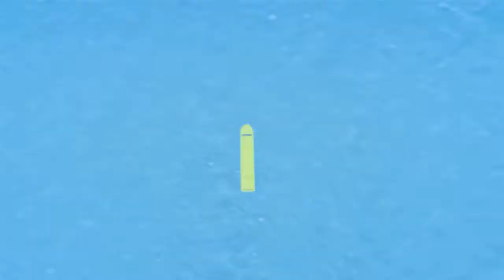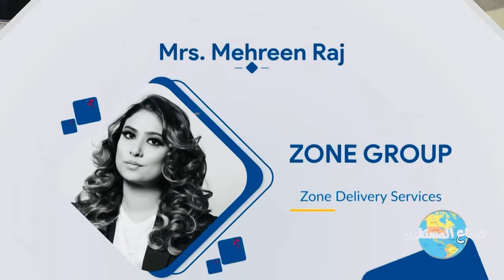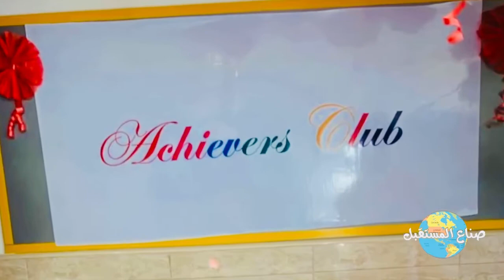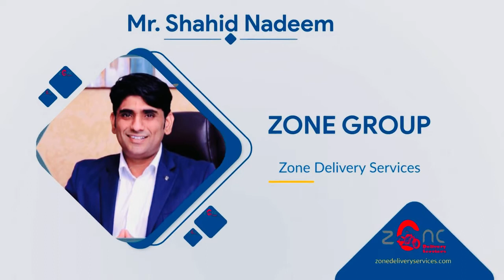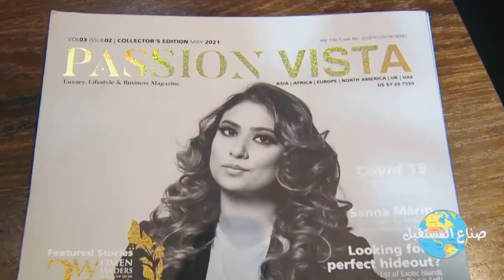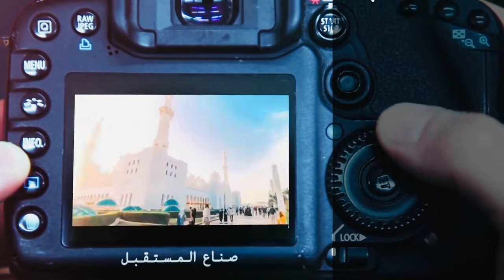Interview with Mr. Shahid Nadeem _ and Mrs. Mehreen Raj.